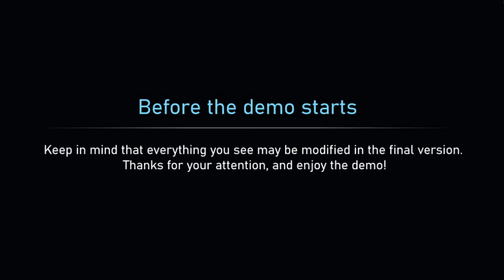Eine Goldene Nacht | Golden Memory 2